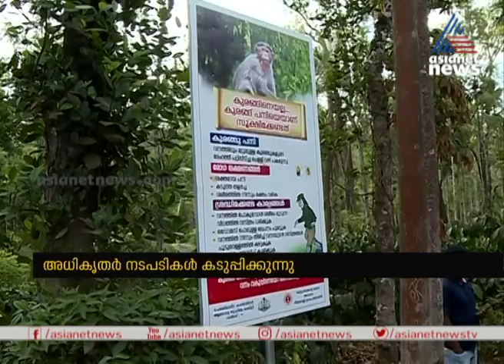കുരങ്ങുപനി; ലോക്ഡൗൺ മോഡല്‍ പ്രതിരോധ പ്രവർത്തനങ്ങള്‍ നടപ്പാക്കാന്‍ ജില്ലാ ഭരണകൂടം| Monkey Fever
Monkey Fever in Idukki; will implement Lockdown model preventive measures